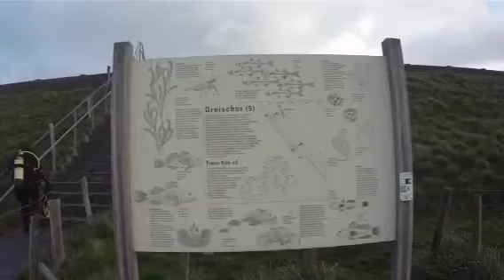Dive post Zoetermeer Frans kok rif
Mooie zonnige duik op het Frans kok rif 13 januari 2014